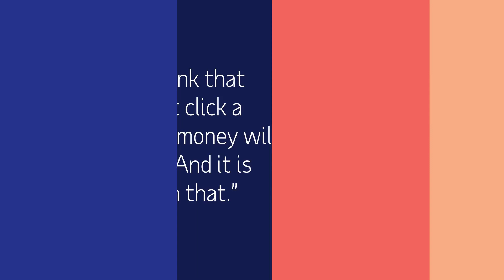ATOS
Atos collabore avec ADP pour déployer une stratégie RH centrée sur ses collaborateurs